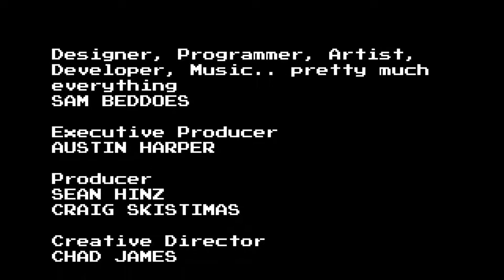The Angry Video Game Nerd Adventures II: ASSimilation Finale